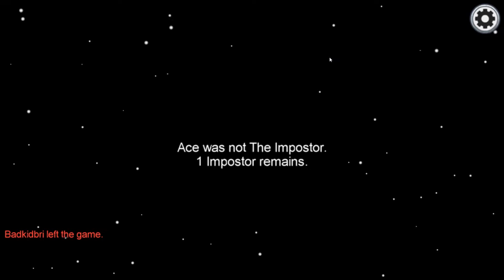they blamed adolf but then this happened